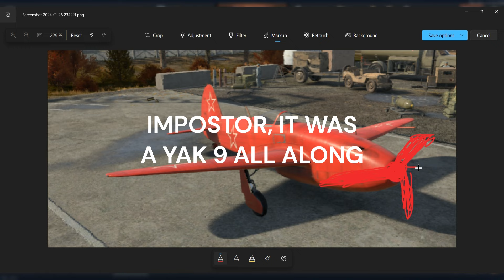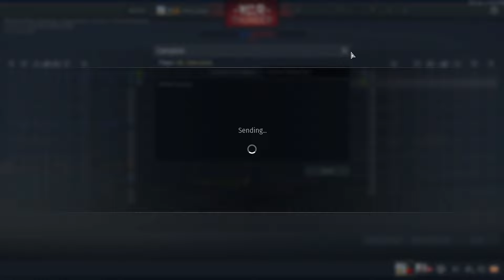My first Russian jet, the Yak-15P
this plane is good af, im just bad with this cannon.

Mistake while editing: the plane is based on the yak 3 not the yak 9.